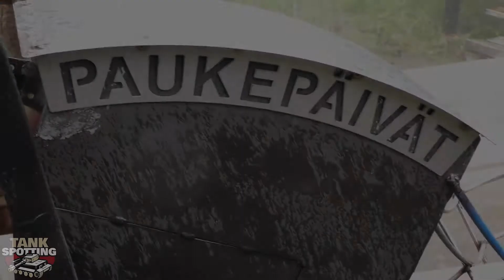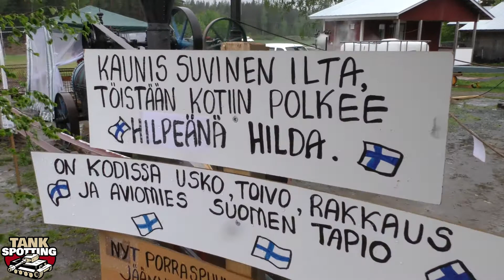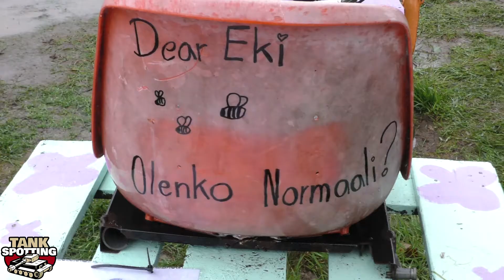Paukepäivät 2019 1/4: Strange, Loud DIY Contraptions And Innovations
Various strange contraptions and machines - walking around in Paukepäivät.
Kaikenlaisia vekottimia, kuljeskelua Paukepäivillä eli "Pelle Pelottomien viikonloppuleirillä".

Paukepäivät is loud Finnish summer madness. All those good folks bring their strange and sometimes very loud contraptions in middle of the countryside and spend weekend listening to engine noises, random explosions and looking at each other's inventions. The builders invent all kind of strange devices that are often big, loud and very inefficient, yet fully working and most of all fun.

Video/editing: Jukka O. Kauppinen

Tapahtuman kuvaus:
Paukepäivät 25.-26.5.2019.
Tapahtuma on tarkoitettu koneharrastajien "keskinäiseksi kevätleiriviikonlopuksi", mutta ei ole kiellettyä tulla tutustumaan tapahtumaan, vaikka mitään konetta ei olisikaan tuoda esiteltäväksi. Yleensä seuraavana vuonna tulijoilla tuo nolottava puute on jo korjattuna ja jotain teknologiaa on mukana matkassa.
Paukepäiviin kuuluvat kaikenlaiset koneet. Koneissa on totaalisen paljon vaaran paikkoja, rattaita, ketjuja, liepottavia hihnoja, kuumaa vettä, höyryä, hehkuvan kuumia pakoputkia, savua, pauketta ja kaikkea muuta vaarallista! Ne ovat myös mahdottoman JÄNNIÄ vehkeitä, ei Paukepäiviä muuten järjestettäisikään. Paikalla ajelee edestakaisin ja ristiin rastiin monenlaisia ajoneuvoja ja koneita, joita on syytä valppaasti tarkkailla koko ajan. Koneharrastaja tai terveellä itsesäilytysvaistolla varustettu aikuinen osaa huolehtia, että terveydentila ei vaarannu, mutta lapsista tai muista holhouksenalaisista et voi koskaan olla varma. Jännät vehkeet saattavat olla myös kohtalokkaita, se on syytä muistaa!
Koneista saattaa myös roiskahdella mustaa vaseliinia tms. nokea tahi tervaa, eikä kukaan korvaa pilalle mennyttä haute couture-kesämekkoa, jos sellainen syystä tai toisesta pääsee likaantumaan tai repeää satunnaiseen lattarautaan. Mitäs läksit, niin.
Paikalla myydään soppaa, makkaraa, limua ja mehua, yms. ihmisravintoa. Kannattaa myös varautua ostamaan Paukepäivät-T-paita, sellainen on magee, eikä niitä tule liian usein vastaan, joten paidan hankkineella on olo kuin onnellisella Elviksellä pitkin kesää.